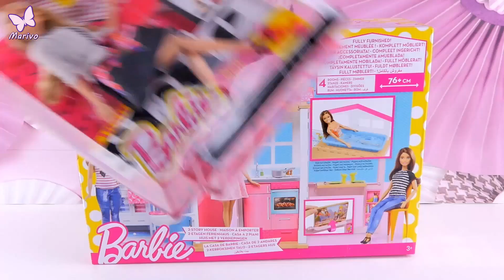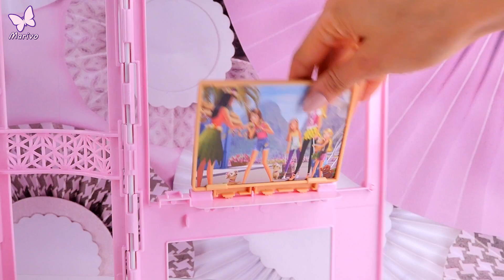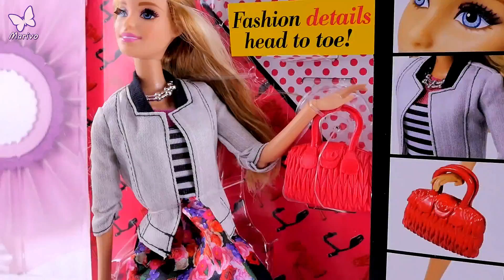Marivobox #1 * Dwupoziomowy domek dla lalki Barbie * Fashionistas Unboxing Opening po polsku lalkami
Barbie ma nowy domek. Wspólnie otworzymy i złożymy dwupoziomowy domek dla lalki Barbie.

Domek jest duży bardzo kolorowy. Ma piękne różowe drzwi frontowe. Po wejściu do domku jest kuchnia, po lewej stronie znajduje się łazienka z toaletą, natomiast po prawej stronie znajduje się salon razem z jadalnią. Na pietrze jest sypialnia z łóżkiem które można w mgnieniu oka zamienić na basen.

W jadalni telewizor można w szybki sposób można zmienić w stół.
Dodatkowo są super akcesoria takie jak tablet, pościel, mydło, krzesła

Dodatkowo otwieramy lalkę Barbie z serii Fashionistas. Jest bardzo stylowa, posiada dwie pary butów na płaskim oraz na wysokim obcasie, piękną kloszowana sukienka w kwiaty i paseczki, naszyjnik, jeansową kurteczkę oraz stylową czerwoną torebkę.

Zostawiajcie łapkę w górę jeśli chcecie bym otworzyła więcej zestawów Barbie.

Piszcie w komentarzach czy wy macie jakiś domek dla lalki, a jeśli tak to jaki?

Marivo
Skrytka pocztowa nr.6
09-407 Płock